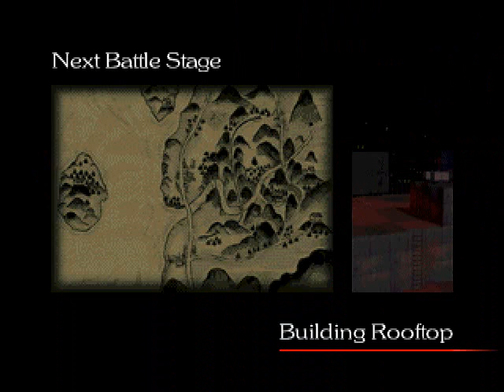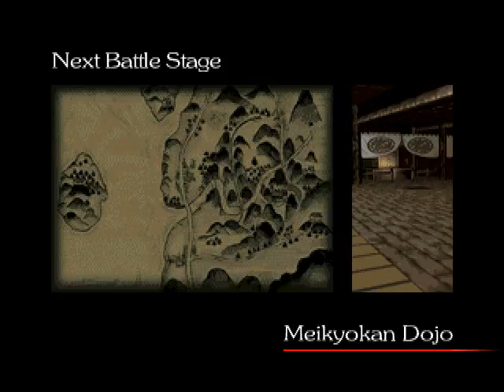Bushido Blade 2 PS1 Isohachi story playthrough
Isohachi - unlockable character. An aged soldier. Has a special "yell" attack, which stuns his enemies and causes them to drop their weapons, instead of a sub-weapon, but he can still pick up and throw their weapons. If overused, he will cough instead, making him vulnerable for a moment. Can throw enemies with the long sword, broadsword, or yari, but has unique strikes with the nodachi. Isohachi's uniform mimics that of the Imperial Army of Japan, which makes Isohachi a war veteran of World War II. His support characters are Tekeru Hongou and Gengoro.